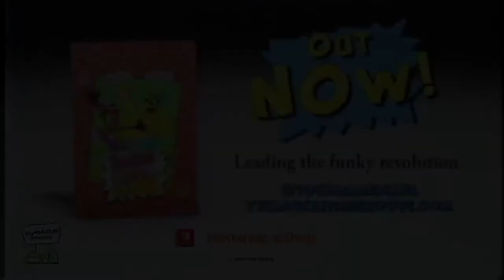ToeJam & Earl: Back in the Groove! - Game Commercial - Nintendo Switch | AQ7U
■ Support Us!